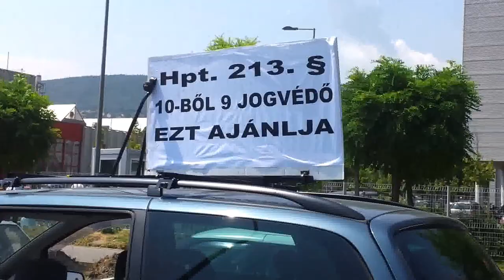7/3 2013.07.19 AUTÓS VONULÁS BUDAPEST (MTVA)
Stein Róbert tartalomszolgáltatási igazgató fogadott minket, tisztességes, hiteles módon vette át petíciónkat és ígéretet tett, hogy a megfelelő kezekbe kerül a petíció.